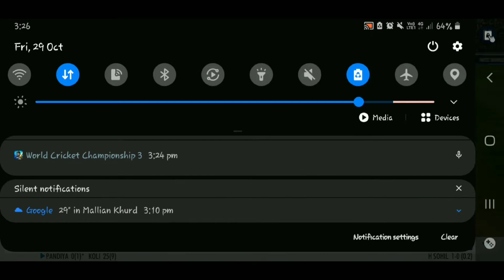Highlight India vs Pakistan | India won by 57 Runs